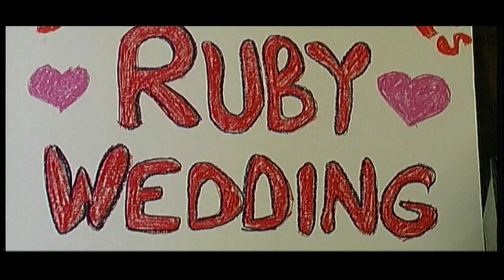Ruby Wedding (2000) - Trailer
The first digital short produced by Scottish filmmaker Wilma Smith and her first bank loan to buy the camera to make it. Fin Scotland Films (2000)

This is the short film before the feature Two Donuts, with the same characters Duncan and Jim and their twisted world of stealing, all shot from the point of view of a stolen camera.

Co-written & Co-directed by and starring Duncan Finnigan and James Callaghan.